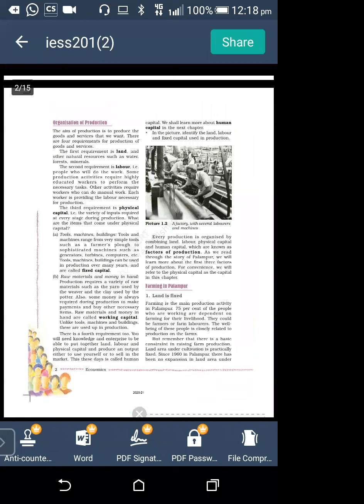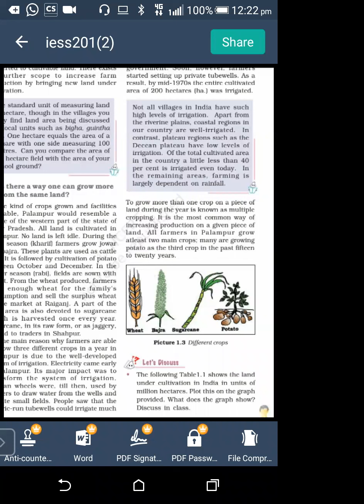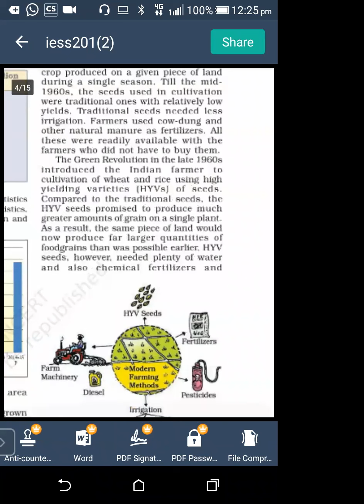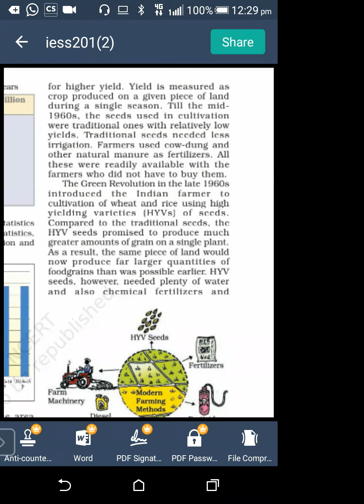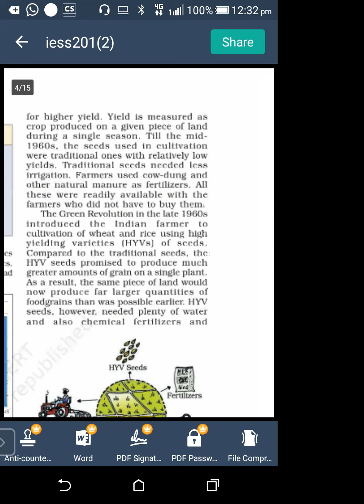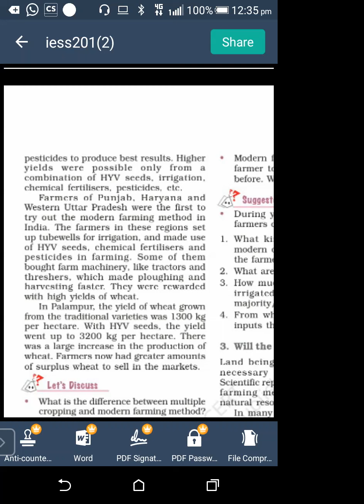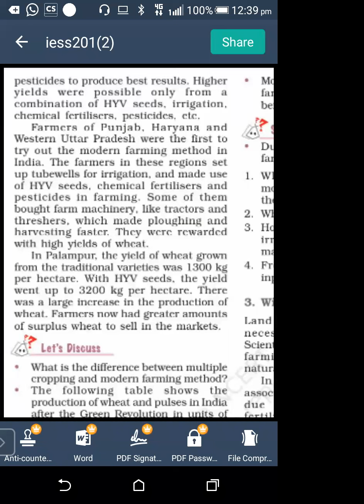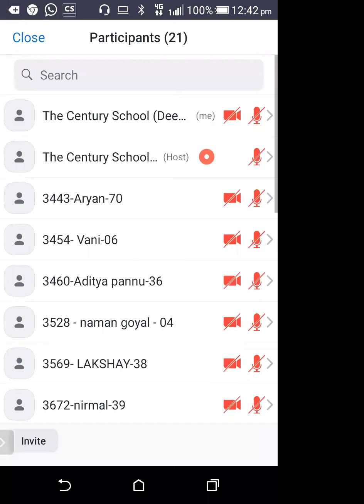TCS-IX-POL. SCI. (20 MAY 21)